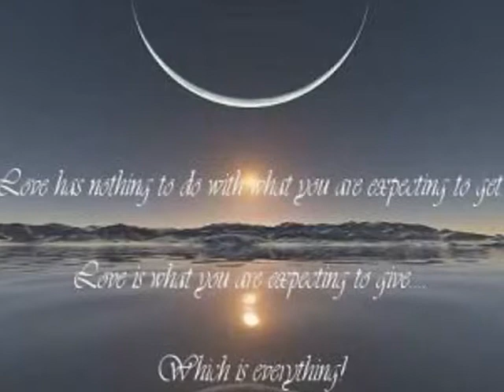Fausto Papetti - My Way